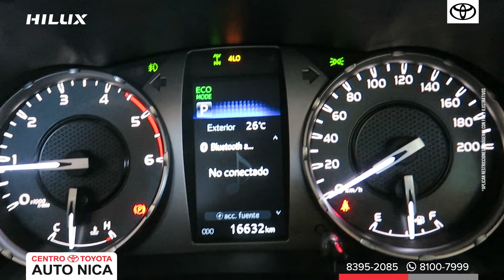¿Sabes cómo funciona el bloqueo diferencial en Toyota Hilux?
Este sistema esta presente en la Toyota Hilux 4x4. El bloqueo diferencial trasero electrónico se utiliza cuando una de las ruedas traseras esta en el aire, esta patinando o esta en una superficie resbalosa.